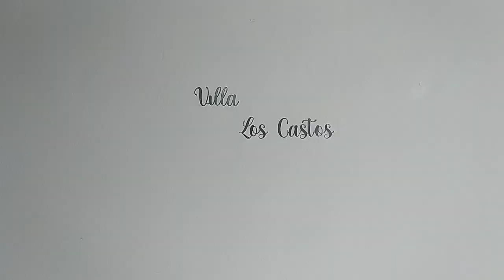Arboleas Latest short term rental option The stunning Villa Los Castos Arboleas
A very welcome addition to the short term rental market in Arboleas - the truly beautiful Villa Los Castos. A wonderfully appointed private 2 bed 1 bath villa within easy walking distance of a good number of bar/eateries available for rental and ideal for any over looking for property, perhaps doing an area reccie or a relaxing holiday.

Offers privacy, close proximity to amenities, ample private/secure off street parking, a gorgeous private pool encased by an expansive and beautiful pool terrace/sun deck, spacious glazed conservatory/winter room, additional fly screen enclosed dining/seating area both off of the large lounge/sitting room which has pellet burner for the cooler winter months, a fully equipped kitchen, two fabulous air conditioned double bedrooms with fitted wardrobes and a good sized bathroom.

Booking can be made via a large number of platforms inc booking. com and Air BnB or better still can be booked and availability checked directly via owner email .